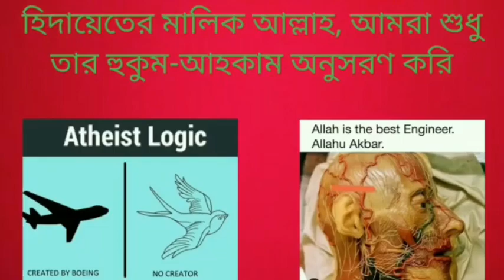মানুষ পৃথিবীতে আসলো কিভাবে? মানুষের সৃষ্টি হওয়া কি আল্লাহর অস্তিত্ব প্রমাণ করে না?